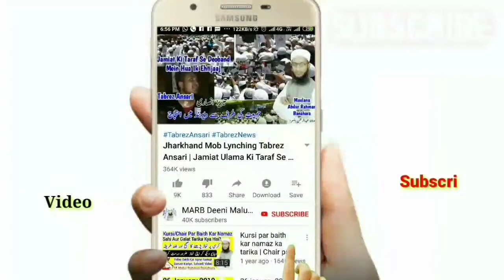Hasne Wala Program Dekhna In Islam | Zyada Hansi Ke Nuqsan | Comedy Aur Islam | Hamare Nabi Ki Hansi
Islam mein hasne wala program dekhna kaisa hai jaiz hai ya nahi or zyada hasne ke kya Nuqsan hain or hamare nabi kaise haste the new bayan by Mufti Abdur Rahman Banahara MARB Deeni Malumaat YouTube Channel

2⃣ WhatsApp Par Ham Se Judne Ke Liye Aap Apne WhatsApp Number Se Hamare WhatsApp Number Ko Apna Naam Aur Mukammal Adress Ke Saath Add Likh Kar SMS Send Karen,

3⃣ Koi Sawal Yani Masla Masaail Puchna Ho To Aap Comment Ke Zarya Puch Sakte Hain Ya Mufti Sahab Ke Number Par Call Kar Ke Puch Sajte Hain,

4⃣ Channel Ke Bare Mein Kuch Batana Ho Ya Aap Apni Video Dalna Chahte Hain Ya Koi Koi advertise karvana Chahte Hain To Rabta Kar Sakte Hain,